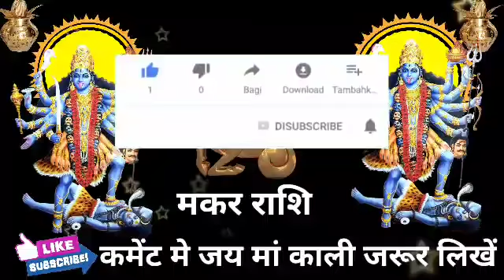मकर राशि वालों हो जाओ तैयार अगले 2 दिनों में जो होगा सह नहीं पाओगे।MakarRashi